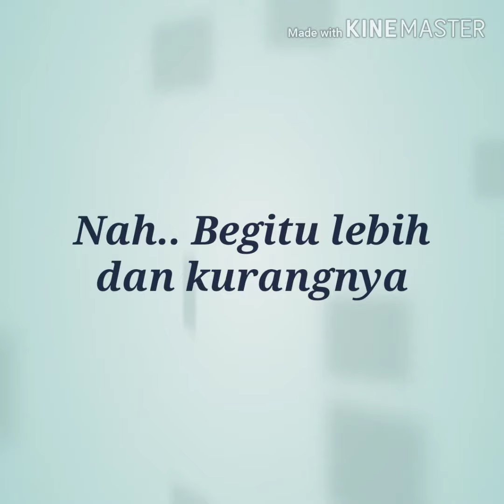PLT_PUNISHMENT_DIY_CARA MEMBUAT TALI SEPATU KEREN_AHMAD SAVANT (3)